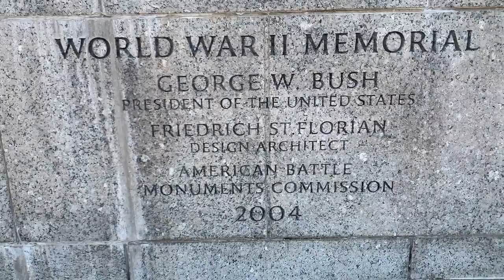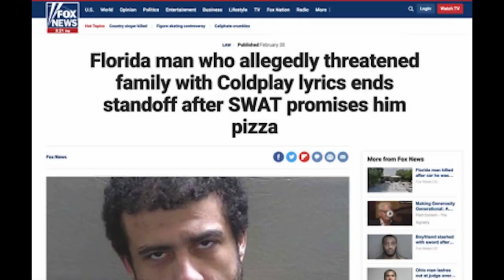9 Of the Most American Things You've Never Heard Of!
Did you know about these?? I'm willing to bet that if you haven't lived in the US, you don't!

Get $5 off each of your first three orders on DoorDash with this

Here's my mailing address (not my residence):
Kelly Does Her Thing
712 H St NE
Unit #800